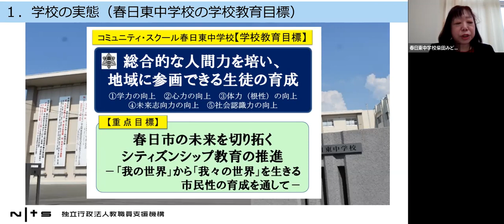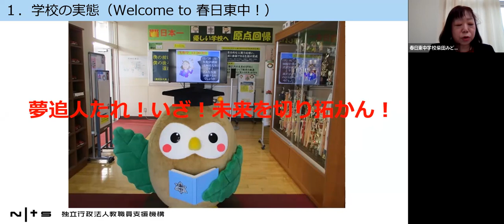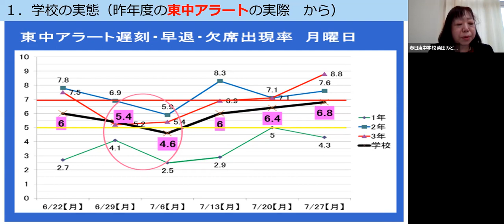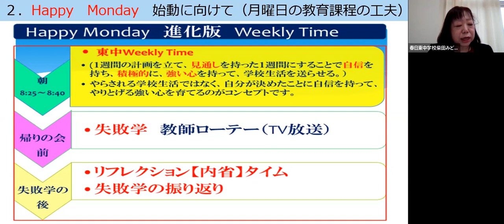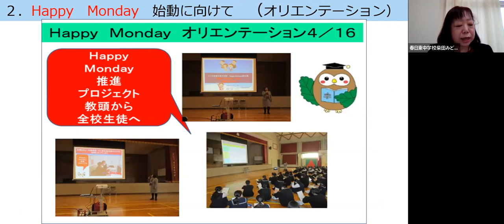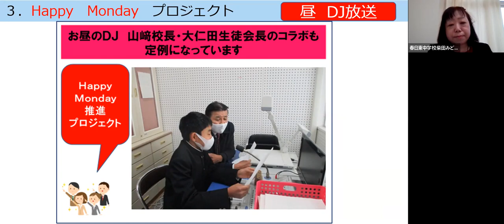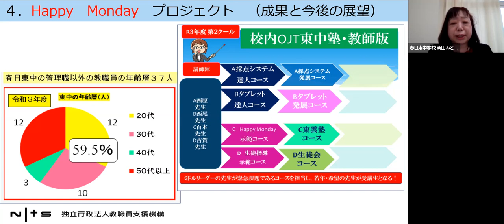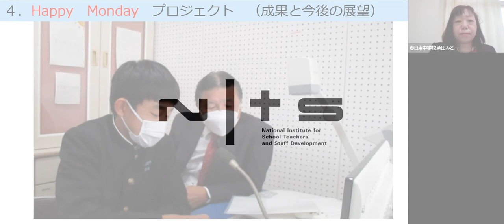月曜日に来たくなる学校づくり ～Happy Monday プロジェクト～（春日市立春日東中学校）：第5回NITS大賞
教職員支援機構（NITS・ニッツ）では、学校をとりまく課題の解決に取り組んだ実践例を広く募集し、表彰・公開することにより、優れた実践例を普及していく表彰事業「NITS大賞」を実施しています。

第5回NITS大賞は、学校現場等から136点の応募があり、大賞1点、準大賞2点、優秀賞6点、入選2点が選出されました。
本動画は、二次審査における、1校につき10分の発表（プレゼンテーション）の様子です。